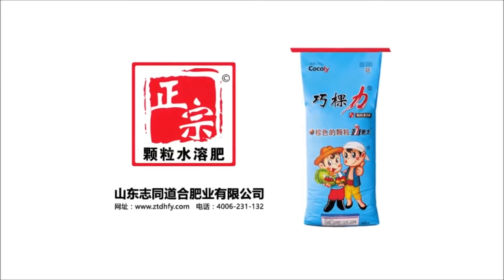The cocoly granular water-soluble fertilizer helps farmers to get good harvest in the cornfield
Cocoly is the first granular water-soluble fertilizer in China.
The corn farmer said it had a good effect when the cocoly granular water-soluble fertilizer was used in the cornfield, and he will recommend more farmers to use the Cocoly fertilizer because he got good harvest by using the cocoly fertilizer. the corn cob is very plump, and the ears of corn are very long, so the production yield of corn will be increased high. the farmer said the cocoly is powerful. If you want to choose granular water-soluble fertilizer, please choose the real first one. Let global agriculture get good harvest with Cocoly Fertilizer.